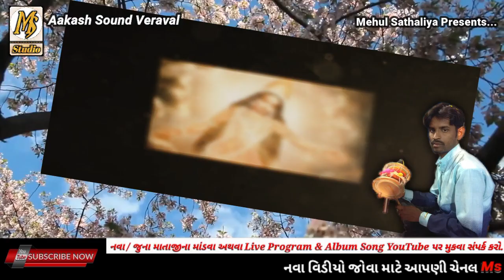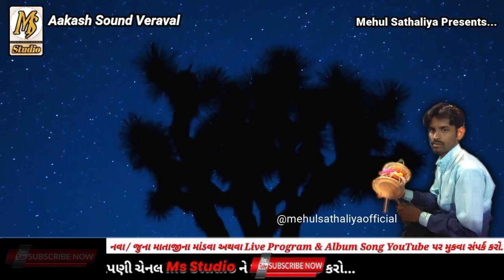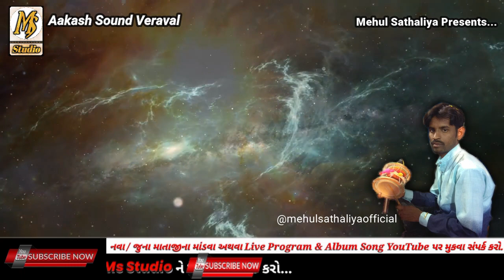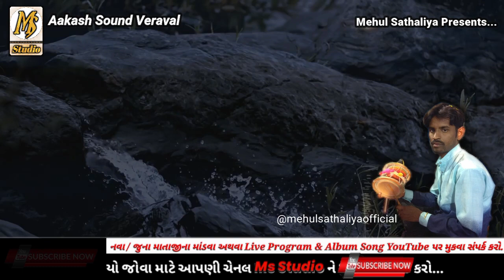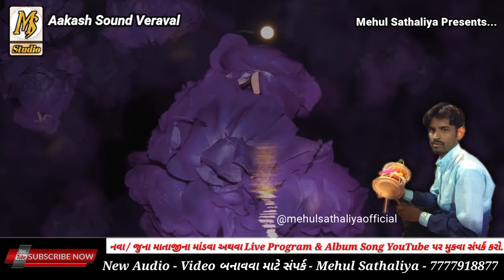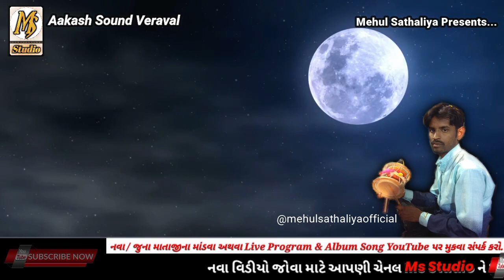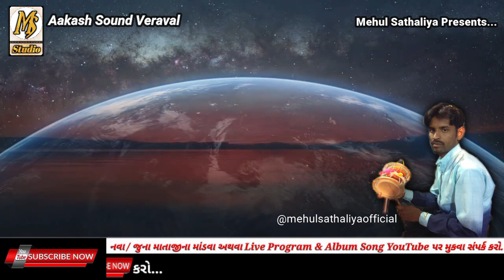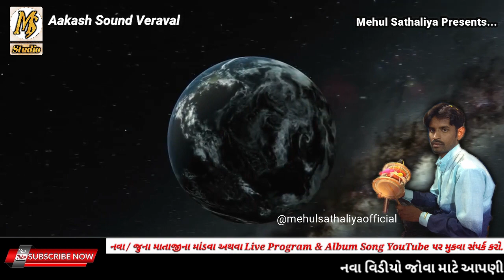Veraag || New DAkla 2021|| Mehul Sathaliya || Ms Studio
HI

ms studio
Ms studio
MS STUDIO
msstudio
MSSTUDIO
Raag verag
ms studio
Dakla jilaniya
ms studio
Julna
mehulsathaliya
Jay mataji
Ms Studio
Varta
Akheda
New dakla
Devipujak samaj
ms studio
Vaghri samaj
ms studio
Raval samaj ms studio
ms studio
Ravaldev ms studio
ms studio
Koli samaj ms studio
ms studio
Darbar samaj
ms studio
Bharvad samaj
ms studio
Rabari samaj na dakla
Ms Studio

આ વીડિયો જો તમને પસંદ આવે તો તેને લાઈક કરજો અને તમારા મિત્રોને પણ શેર કરજો. તમને માતાજીના ડાકલા જોવા પસંદ હોય તો MSSTUDIO ડાકલા ચેનલને સબસ્ક્રાઈબ કરી ઘંટીનું નિશાન દબાવો જેથી તમને તરત જ નોટીફિકેશન મળી જાય.

                                                                                       - Mehul Sathaliya [MS]